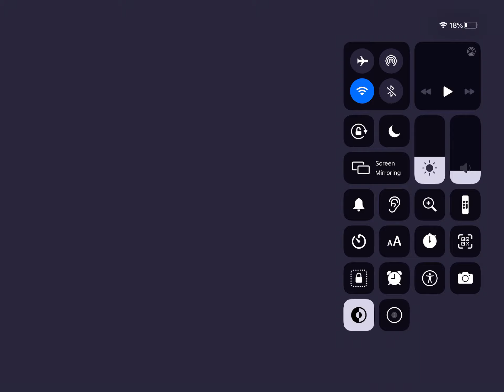I was on fire in slither.io